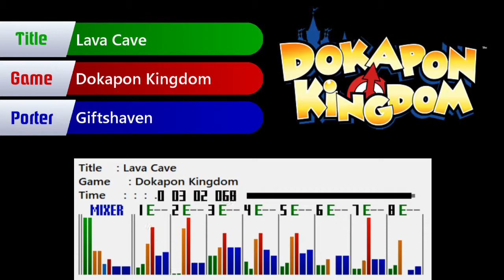SNES Remix - Dokapon Kingdom - Lava Cave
SPC port made by Giftshaven using Super Mario World instruments.